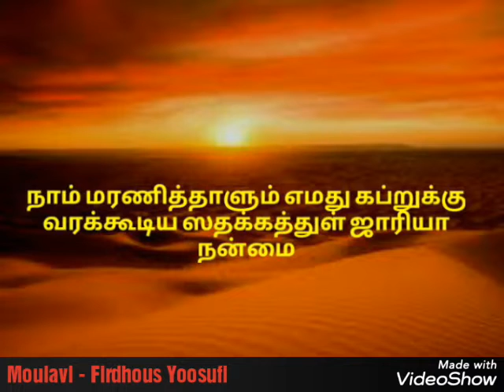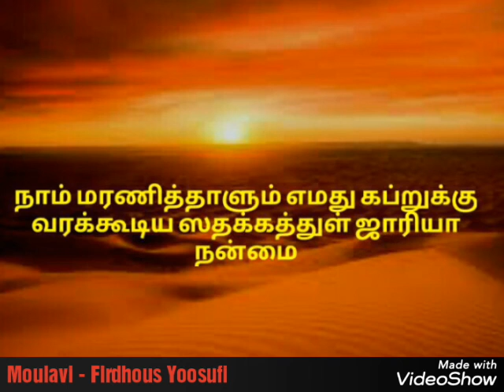நாம் மரணித்தாலும் கப்ருக்கு வரக்கூடிய ஸதக்கத்துல் ஜாரியா நன்மை Moulavi - Yousuf Firdhousi